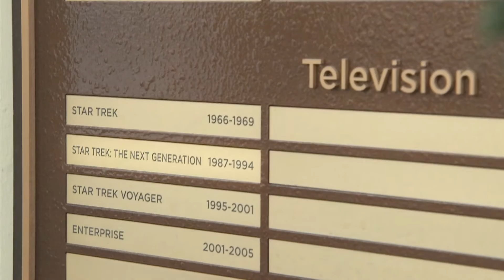Unendliche Weiten (Deutscher Trailer) | William Shatner, Patrick Stewart| HD | KSM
Titel: Unendliche Welten  (Originaltitel: The Captain's Close Up, Get A Life, Chaos on the Bridge, The Captains)
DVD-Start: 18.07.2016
Label: NewKSM

Sei es auf der weltgrößten “Star Trek Convention” in Las Vegas, in den aufreibenden, alles andere als "harmonischen" ersten drei Jahren der Entstehung der ersten Nachfolgeserie “Star Trek - Das nächste Jahrhundert” oder im Gespräch mit sämtlichen “Sternenflotten-Kapitänen” nach ihm (u.a. Patrick Stewart und Chris Pine), an ihm kommt einfach keiner vorbei: Begleiten sie den legendären William Shatner auf seinen Entdeckungen der unendlichen Weiten des kulturellen Phänomens “Star Trek”, dass sich seit der Erstausstrahlung der originalen Fernsehserie im Jahr 1966 bis zum heutigen Tag weltweit ungebrochener Beliebtheit und Faszination erfreut.

„Unendliche Weiten“ – eine einzigartige Sammlung von Dokumentationen um das wahrscheinlich größte Franchise weltweit, produziert und präsentiert von Primetime Emmy Award und Golden Globe® Winner William Shatner, dem ersten „Captain James T. Kirk“.